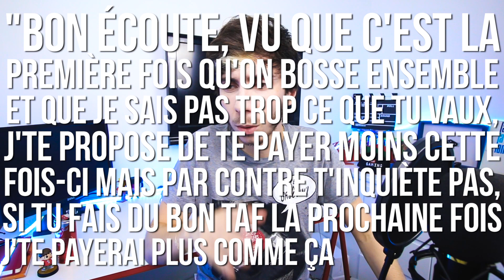COMMENT NE PLUS SE FAIRE ARNAQUER ?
LISEZ LA DESCRIPTION ! (C'est gratuit)
Je sors une vidéo chaque samedi à 19h !

Dans cette vidéo je vous parle un peu de mon expérience personnel, notamment par rapport aux soucis que j'ai pu rencontrer un peu plus jeune face à certains clients pas vraiment honnêtes.
Le but étant de mettre en garde ceux qui souhaitent se lancer dans la vidéo afin qu'il ne se fassent pas arnaquer et qu'ils n'aient pas affaires au mêmes soucis que moi !
ME SOUTENIR:

Si tu aimes ma chaîne YouTube, n'oublie pas de me soutenir sur Tipeee

C'est bête à dire mais c'est important !

Merci infiniment aux donateurs sur Tipeee!

- Edouard Walter
- Aiolos42